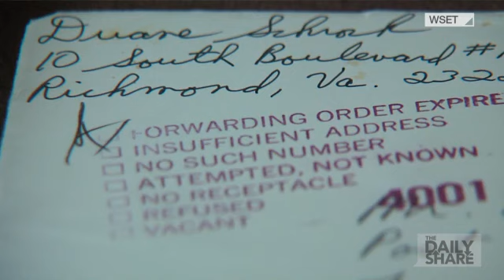Must watch: Dad receives letter from deceased son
Father receives 26-year-old-letter from his deceased son --- thankfully the post office never gave up on delivering it! Dad and son were estranged for many years, until his son sadly passed away from AIDs 20 years ago. Elderly dad believes that the letter was "a sign from Heaven" that his son is "doing just fine."